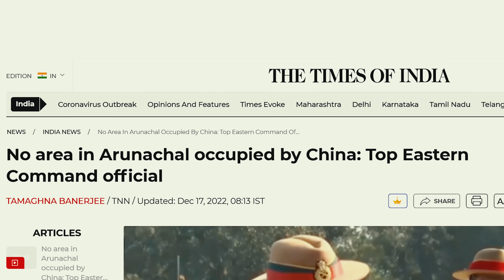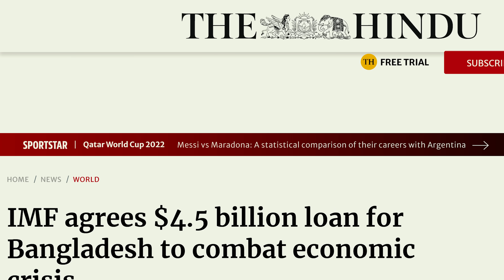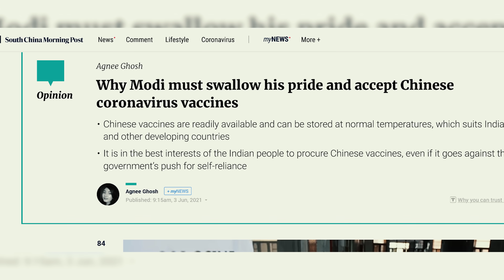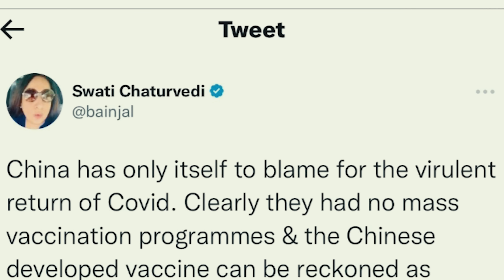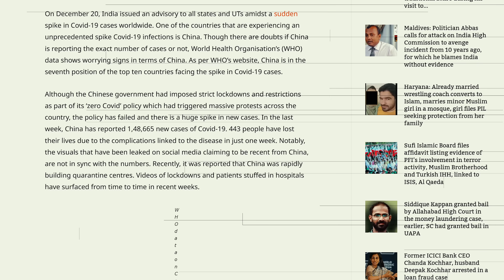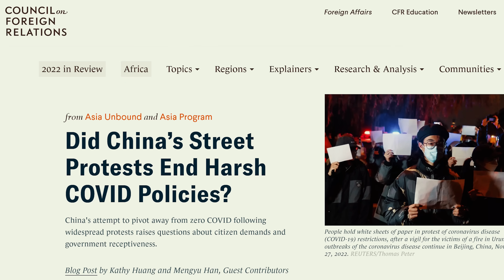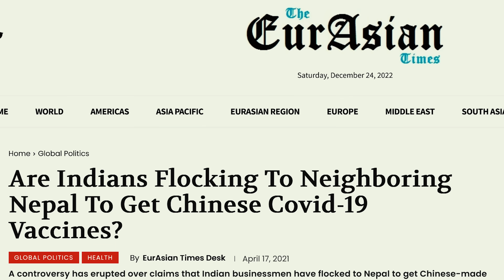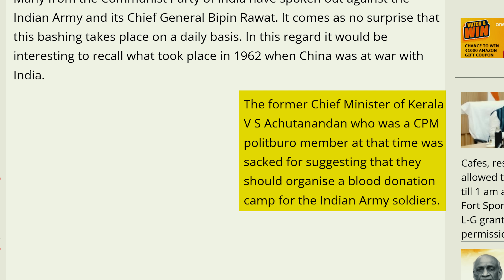Cheen Ke Pille | The Woke Show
In this episode of The Woke show which is a weekly show on Bhardwaj Brothers we are discussing the Indian liberals and their lover for China.